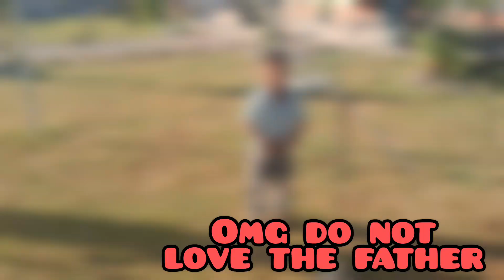Many ways to worship if we truly longings to follow christ.....